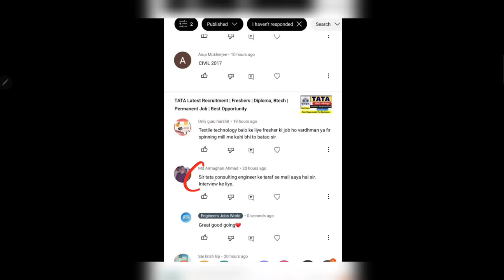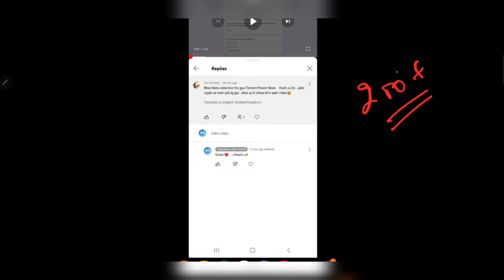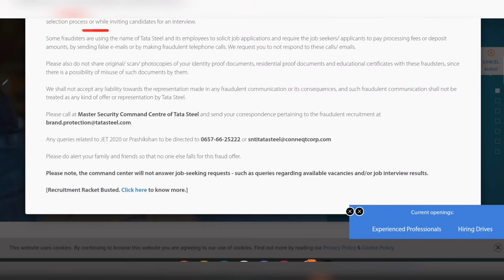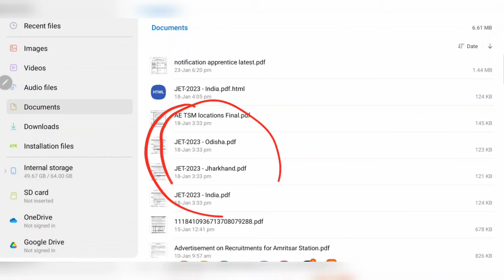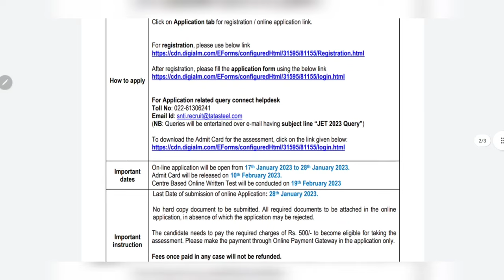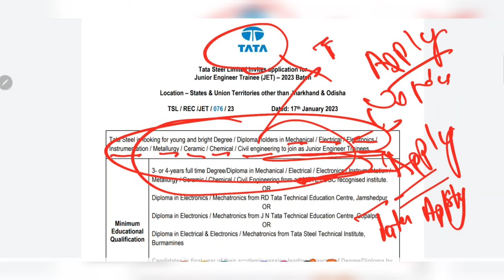TATA STEEL JE Recruitment | Freshers Eligible | Trainees | Best Opportunity | new Vacancy| Permanent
Mining Jobs,
10 based jobs
12pass jobs,
BPO jobs
Gaming Jobs,
Calling Jobs
freelancing jobs,
Backend jobs
NHAI Jobs,
Metro Jobs,
adani jobs,
IIT Jobs,
Ministry Jobs,
NPCC jobs,
Refinery Jobs,
ISRO jobs,
Railway jobs,
Adani jobs
Latest Jobs,
Engineers Jobs,
Civil Engineering,
Mechanical Engineering,
Electrical Engineering,
Electrical Engineering Latest Jobs,
Engineering Jobs,
CS Jobs,
IT Jobs,